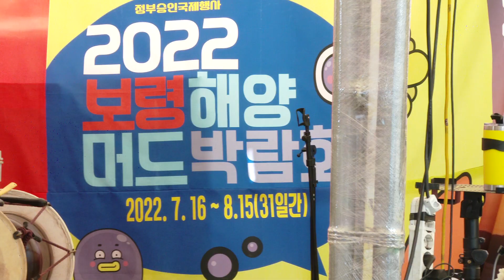22/3/6 영상감독